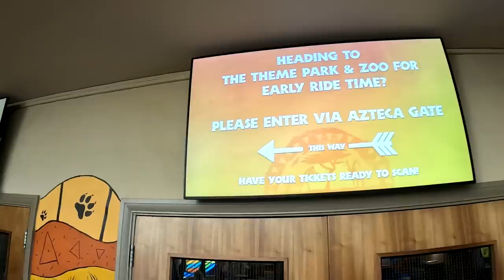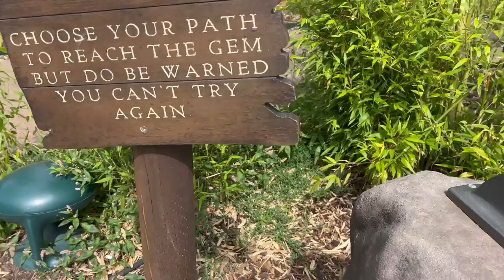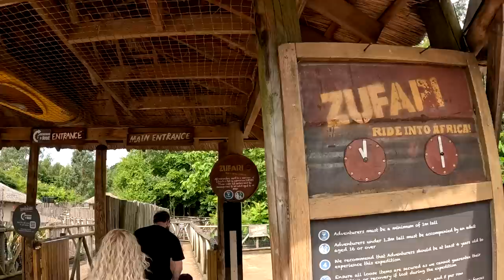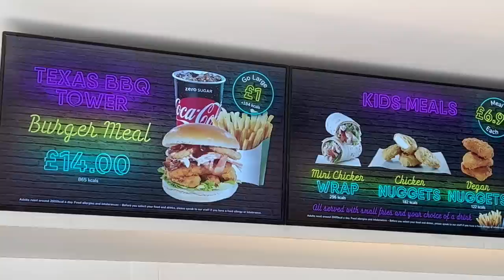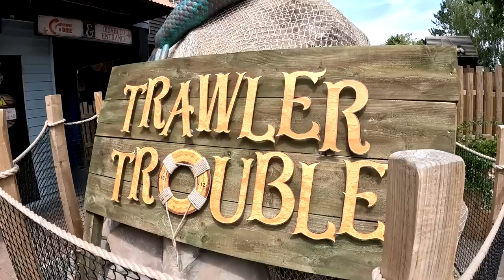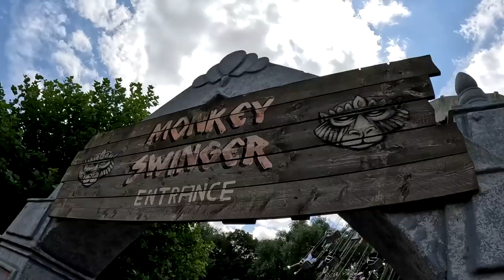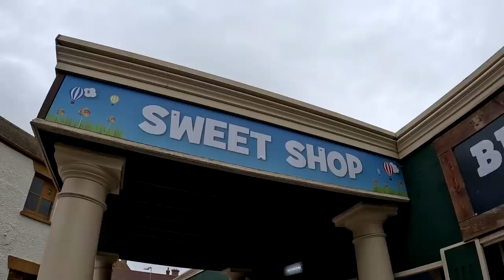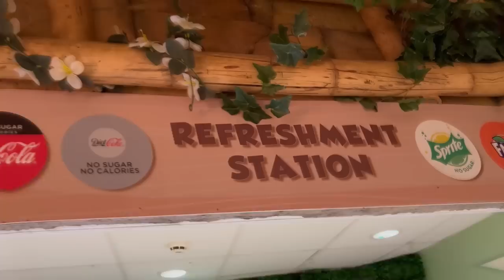#10 UK Tour 2023 / Chessington World of Adventures Vlog / Safari Hotel + Buffet / World of Jumanji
Unser First visit of Chessington World of Adventures :-)

Special Thanks for the Onrides Scenes to @AttractionSource ,check their channel out :-)

Aktuelle Mitglieder:

  Fans:
Ronja Leifheit
Floscher
Rollercoastergirl Jussy
Alex & Pete
Stefan Holtkamp
Mr Daniel
KevinJay
Bela Webster
19_juliia_04
FreuZeitPark

Freaks:
spiddi2000
xlukas1999
Ben & Beyond
Flummi
Reaperman

 Junkie:
LoopingLuca
Andre Boyens

Official Soundtrack of World of Jumanji ( Copyright by Chessington World Resort )

Official Soundtrack of Dragons Fury ( Copyright by Chessington World Resort)